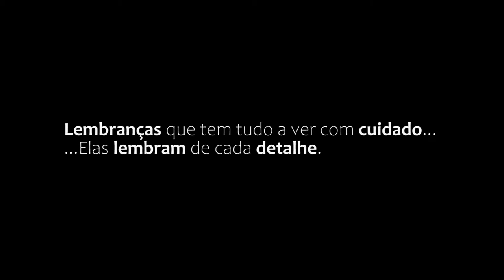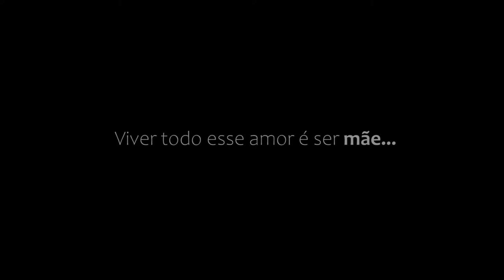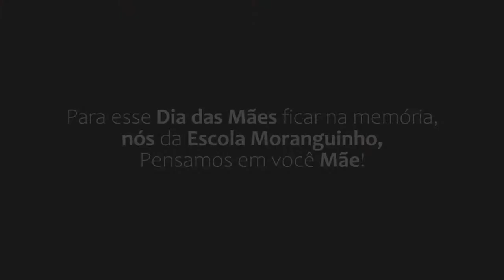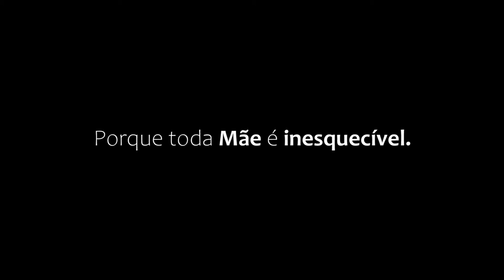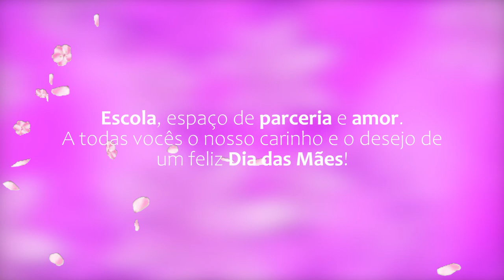Dia das mães ❤️ Escola Moranguinho 🍓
O emocionante e indescritível papel de ser mãe, num depoimento cheio de amor, carinho e cuidado.